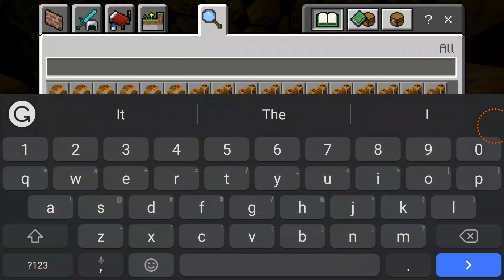Minecraft but everything is pumpkins (Halloween special)